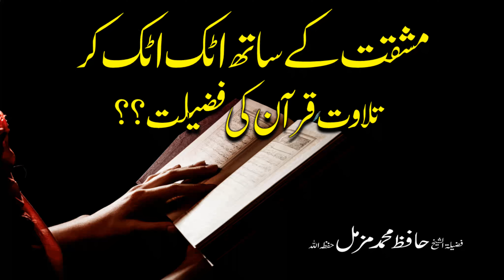Mushaqat Ke Sath Atak Atak Kar Tilawat E Quran Ki Fazilat By Hafiz Muhammad Muzammil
Amazing Statement About Mushaqat Ke Sath Atak Atak Kar Tilawat E Quran Ki Fazilat  With Quran O Hadees References  By Shaikh Hafiz Muhammad Muzammil in Urdu and Hindi 2019 in - HD - Quality

Jazzakallah Khair